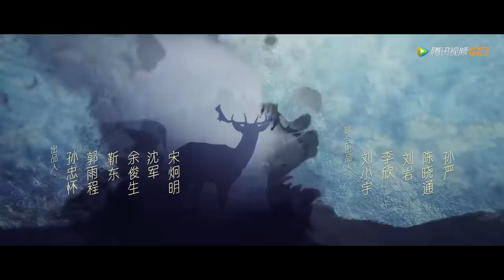ENG SUB【林深见鹿 Nice To Meet You Again】EP16 公司补偿方案被泄露，林绍涛与简艾达成合作关系（靳东、李小冉）